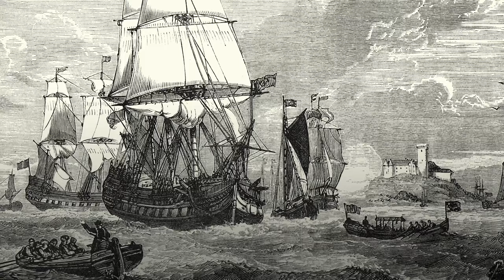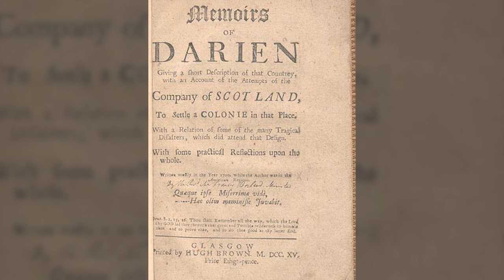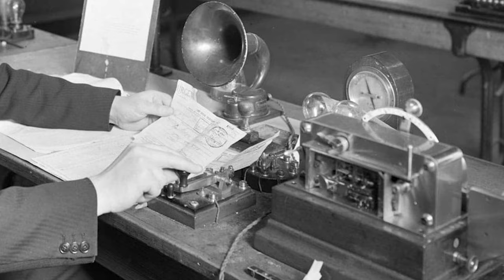How the British Empire Became the BIGGEST in the World 🇬🇧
🌍 Travel through the British Empire's history with us! 🔍 From its early days in England to becoming a world leader, and then its decline. 🎬 Our film shows key times: Queen Elizabeth I's big dreams, Scotland and England joining, the spread to new lands, and what the empire left behind. 🏰 Explore the story of power, brave explorations, and big changes. 📚 A journey of discovery, challenge, and change awaits.

00:00 Introduction
00:56 Early Beginnings
02:28 The Union of Crowns
04:03 Colonial Growth in the 17th Century
05:42 The Act of Union and Empire Expansion
07:24 The 18th Century: Losses and Gains
09:05 The 19th Century: Peak and Challenges
10:44 7. Decline and End of the Empire
12:15 Legacy of the Empire Conclude